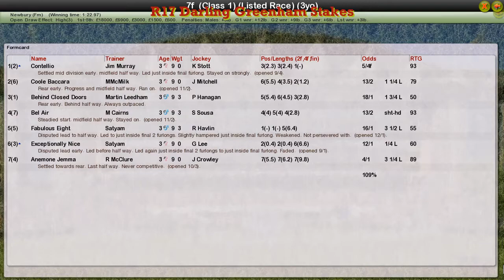FR WK2 R17 Darling Greenham Stakes